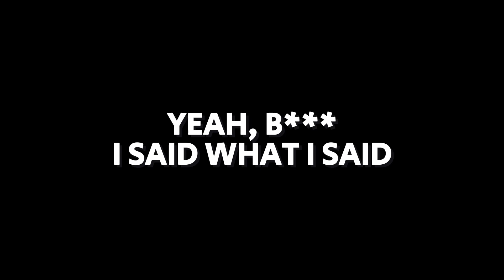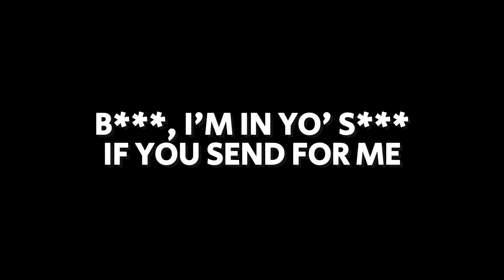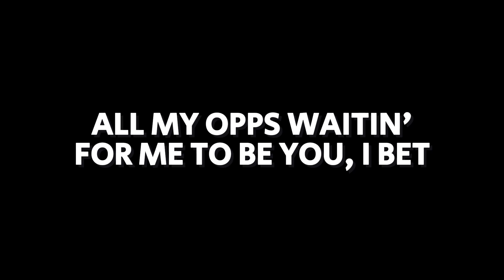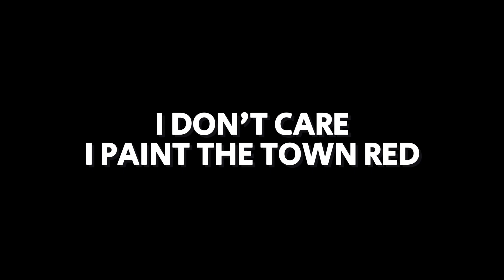Doja Cat - Paint The Town Red (Lyrics Black Version)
​🎧 Doja Cat - Paint The Town Red (Lyrics)

🎤 Lyrics: Doja Cat - Paint The Town Red

Yeah, bi***, I said what I said
Bi***, I said what I said

She a bad lil' bi***, she a rebel

I put good d*** all in my kidneys
You can't talk no s*** without penalties
Bi***, I'm in yo' s*** if you send for me
Ugh, you can't take that bi*** nowhere

Said pop make money, now you try, bi***
I'm a two-time bi***, you ain't knew I'd win?

'Cause, bi***, I said what I said

Walk on byBI